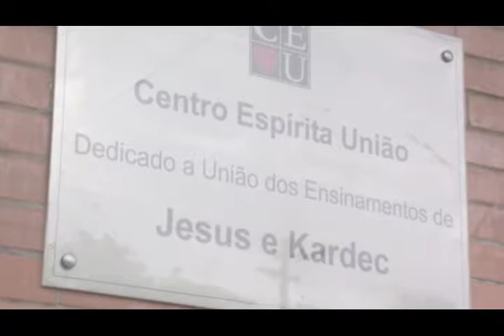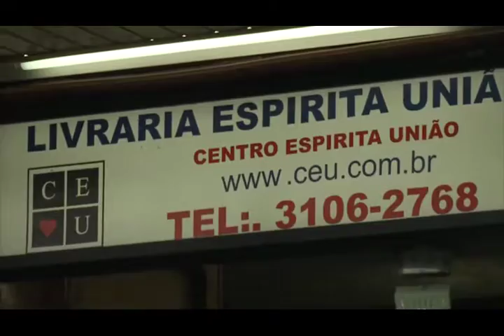As cartas de Paulo (Parte 2)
Nena Galves entrevista Eduardo Guimarães sobre "As cartas de Paulo" -  Parte 2